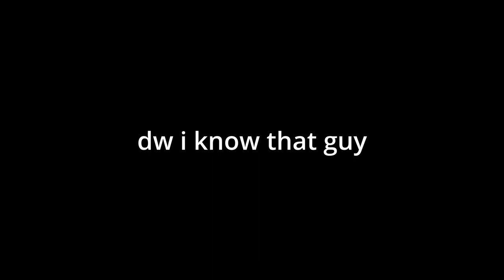from the start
i appropriate it